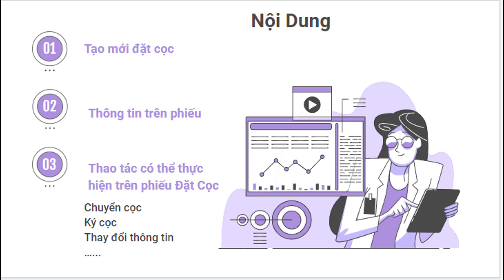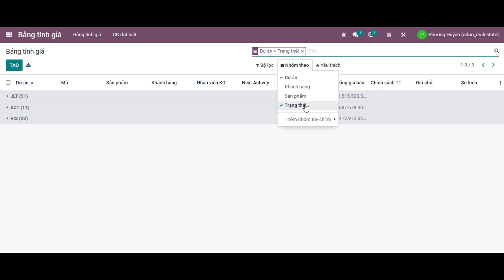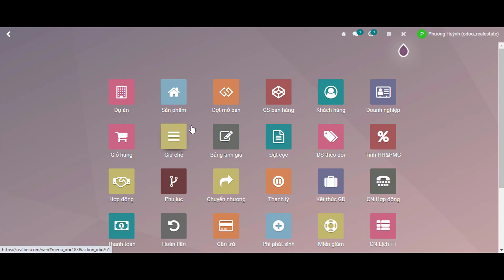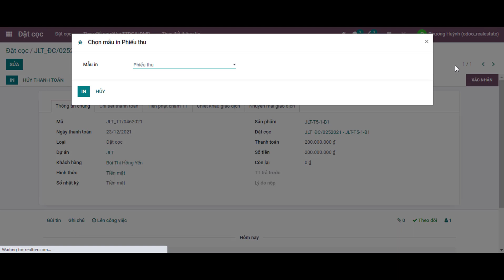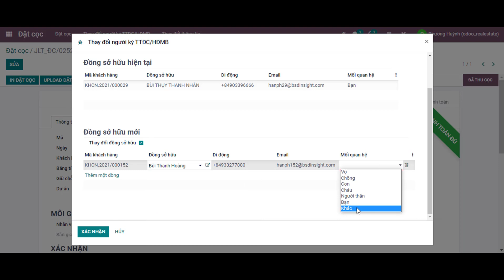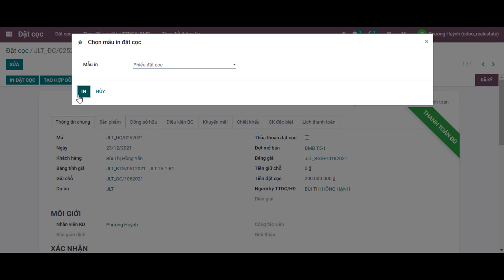Quản lý đặt cọc với Odoo Bất động sản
Video trình bày tạo và quản lý Đặt cọc với Odoo Bất động sản
1. Tạo Đặt cọc cho khách hàng từ Bảng tính giá
2. Điều chỉnh các thông tin của khách hàng cho phù hợp
3. Thanh toán đặc cọc và xác nhận thanh toán
4. Chuyển cọc
5. Hủy cọc và hoàn tiền cho Khách hàng
Gọi điện cho Đại 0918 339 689 để được tư vấn chi tiết giải pháp Odoo Bất động sản và phương án triển khai giải pháp phù hợp với doanh nghiệp của bạn.